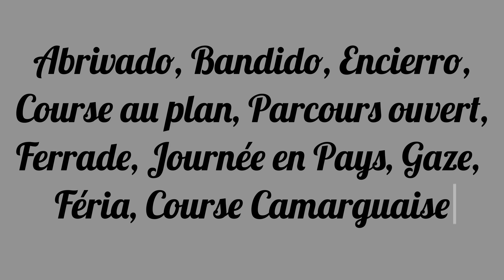Féria de CAISSARGUES -19/05/2024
Manade : L'ETRIER